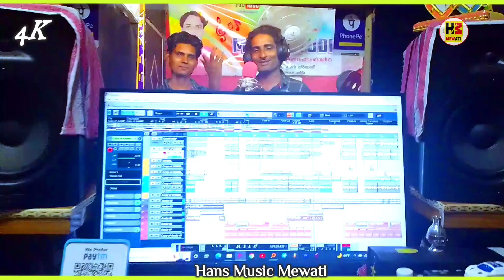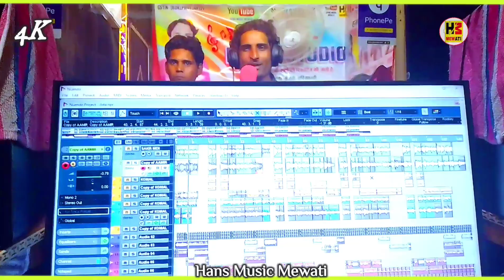अरशद सिंगर तोलेडा ( टेलेंट गायकी के साथ डांस ) official video / MS Studio 😂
Mewati_Video&Studio _Haryana

Story | Mewati Cute Love Story | Mewati | Latest Song 2022| New Studio Live Video Ricoding Sakir_Singer_Mujeem_HANS MUSIC MEWATI present 💝

Hy Guys New Once More Heart' Touching Mewati 💖Story With  Mewati Song Sakir Singar Komal Choudhry & Very Cute Mewati  VIDEO 💖Story So

New mewati Song Mew Mewat ke Latest Mewati Song Arshad Singer Toleda
 New Video Song MS Studio Firozpur Jhirka Mewat Haryana

Jake Video Dekho Guys Full 4K UHD 😀...😂🤣Full Masti🤩😀
Singer             :   Arshad Toleda
Cast                 :  Muzeem Righter
Dansar : ?
Audio Edit       :  MS Studio FP Jhirka⅞
Ricodist          :   MS Khan
Directed By    :   Muzeem Sayar
Video Edit       :   MS Khan Jhirka
Camera & color : Mujeem Naharika
Camera Type    : Sony Alpha 7 mark 2
Camara ( 2 )     :  Nikon DSH 4K
Management :  Muzeem MS Studio
Digital Head :- Hitesh
Digital Partner : - Kiwi Digital
bout Our Digital Partner

◆● Available On ●◆

◆ JioSaavn :-
◆ Apple & Itunes :-
◆ Facebook Story :-
◆ Instagram Story :-
◆ YT Music :-
◆ Resso :-
🔷🔹 Digital Patner:- Kiwi Digital

2. New Song, MS Studio
3. MS Studio Firojpur Jhirka

Aeny Problem Contect By MS Studio :- 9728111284
Thanks Regard MS KHAN :- 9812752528